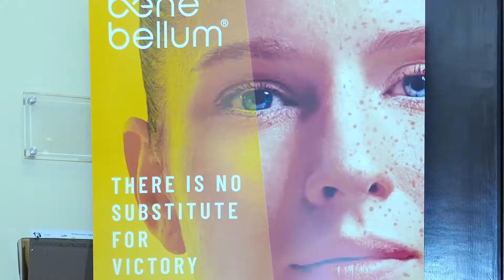Happy intim with CARE MEDICAL CENTER Dermazone company